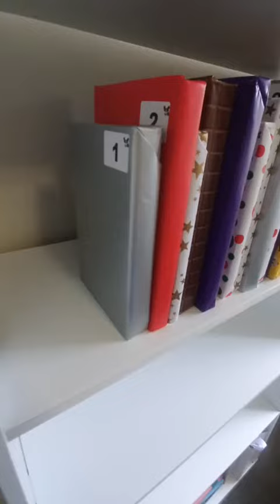Book Advent Tiktok tessandabedinthemorning